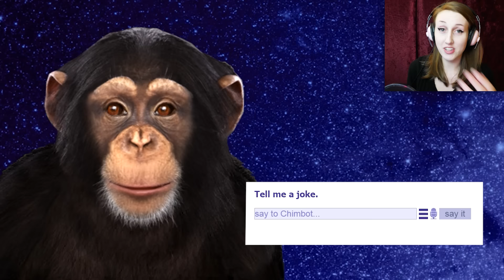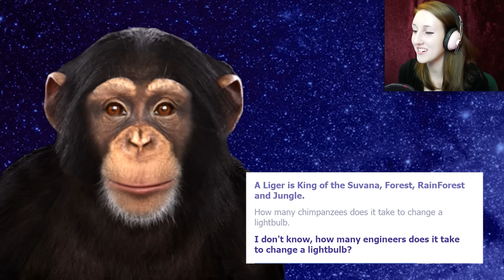MY DATE WITH A CHIMP | Chimbot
WARNING: This video contains a lot of strong language. Like more than usual. I don't know what got into me last night, haha.

Evie and Boibot have a new furry friend whose intelligence is extremely questionable. Meet Chimbot!